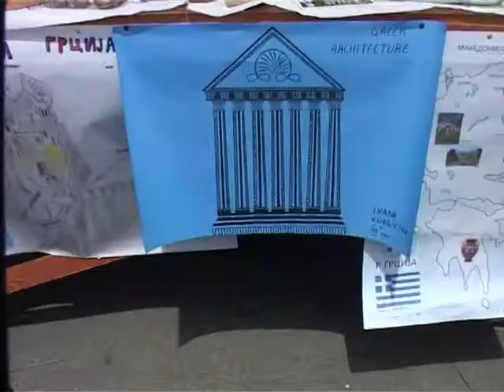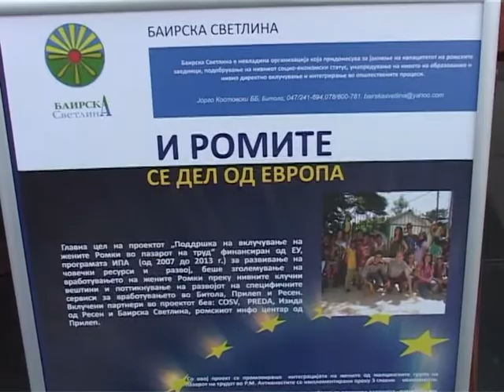Европа во мало на Магнолија